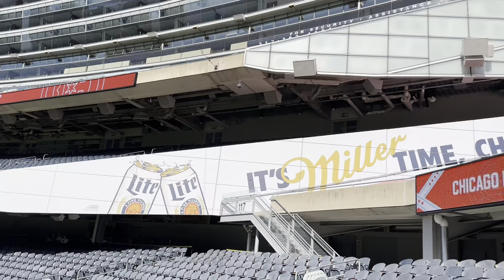Soldier Field Chicago Illinois 🇺🇸 4